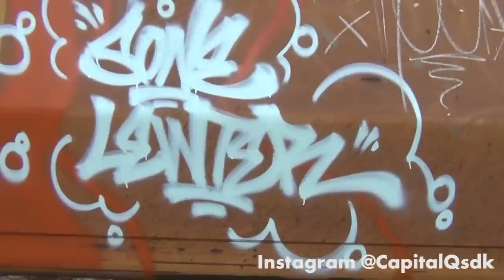Graffiti - Keep6 SDK - November 30 2013